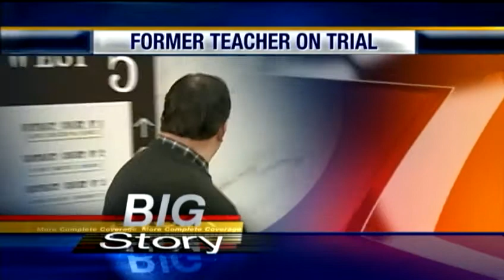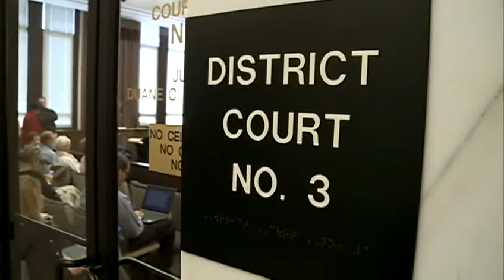Opening arguments start in ex-teacher's trial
A jury is presented with two very different portraits of Shad Knutson.